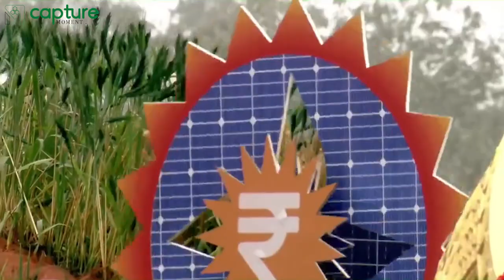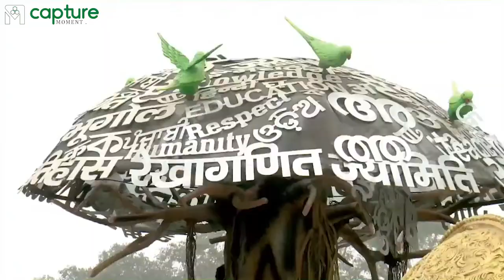INDIA Celebrating Republic Day 2023